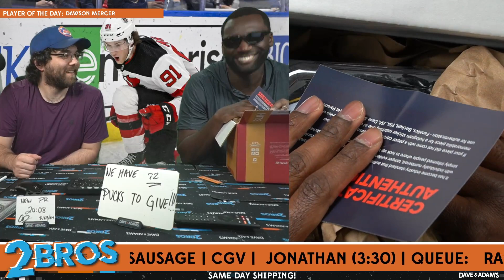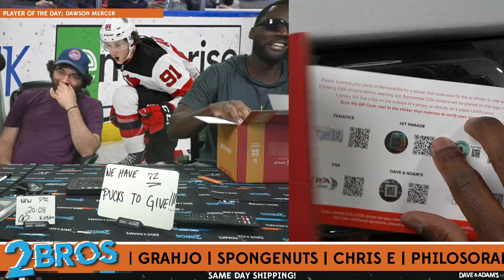Rabid's HP Mini Helmet Break 8/23/24